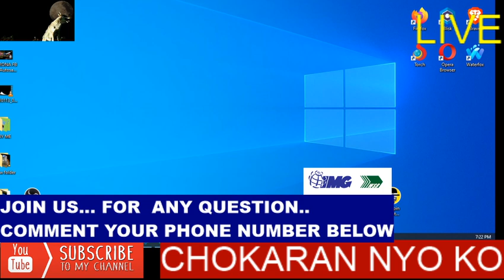MONEY MONEY MONEY HOW TO CHANGE YOUR FINANCIAL DESTINY (OFW) (CHOKARAN NYO KO)LIVE